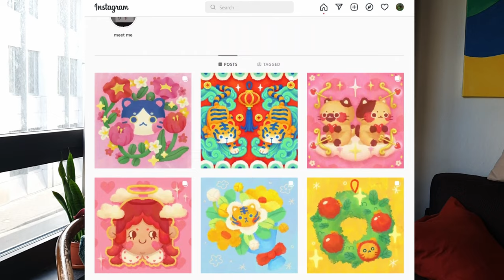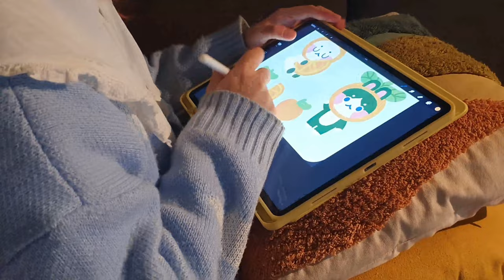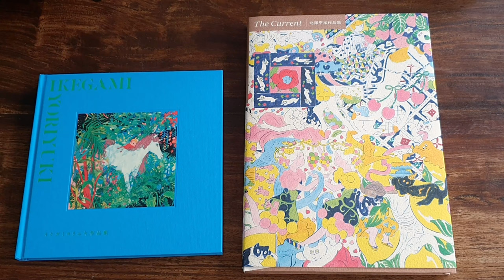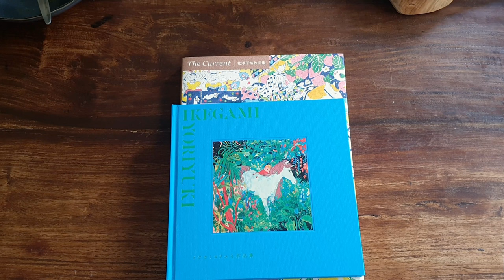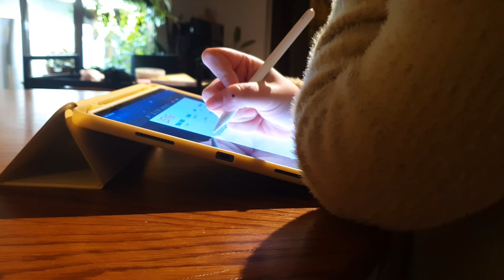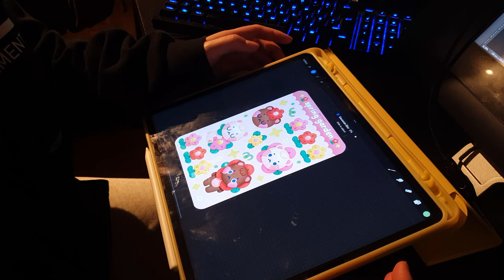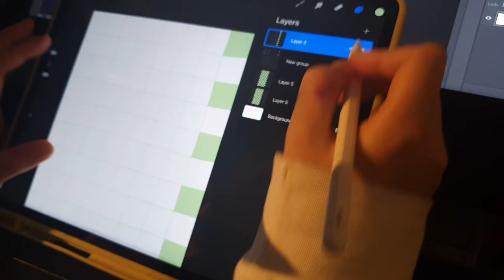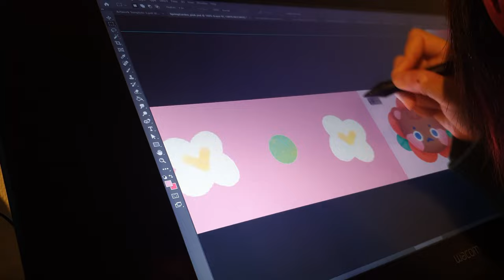studio vlog 01 🌷✨ shop launch prep, design sticker sheets & washi tapes | an artist's cozy week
hello there!
thank you for stopping by c: welcome to my first vlog!
i’m quite shy, so sorry for the awkward moments hehe, it’ll get better with time 💪(◡̀_◡́҂)

i’ve taken the leap and decided to open an etsy shop selling my art. it’s super exciting yet scary, so thank you for joining the journey with me! in this vlog i worked on the sticker sheets and started on the washi tape. i included a tutorial for making sticker bleed as well! you’ll also get a glimpse into my daily life of being an introvert that love my baby cat and plants haha. there’re some asmr moments, some talking and some speed paint, a bit of everything!
i hope this will bring a bit of calm and coziness to you!

please drop a comment down below and introduce yourself/ tell me what you think of this first video, i’d love to make more art fwiends!!! like and subscribe to keep in touch!

✿ my software and equipment:
samsung s10
procreate
adobe photoshop
davinci resolve 17
vsdc

00:00 hello!
02:05 designing sticker sheets
03:26 first problem :c
04:29 artbook haul
05:33 designing new sticker sheet
06:04 cuddling time
06:21 a new day
07:43 editing this vlog
08:01 shop planning
08:36 my plant collection
09:48 moomoo eating time
10:18 new gadget
10:50 how i do sticker bleed
12:42 manu searching
12:55 designing background
13:30 sent in the sticker sheet!!!
13:40 strawberry doily
14:39 designing washi tape
15:23 see ya!